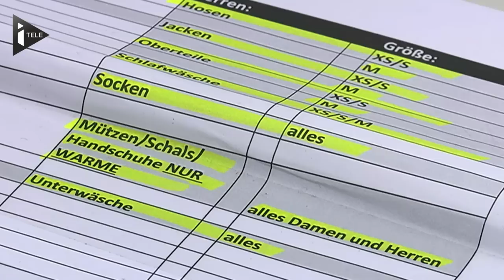Réfugiés : Les associations allemandes croulent sous les dons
À Munich, la population s'organise face à l'afflux de réfugiés. Les associations sont submergées par les dons. La semaine dernière, trois tonnes de vêtements ont été collectées dans ce hangar que nous avons visité.